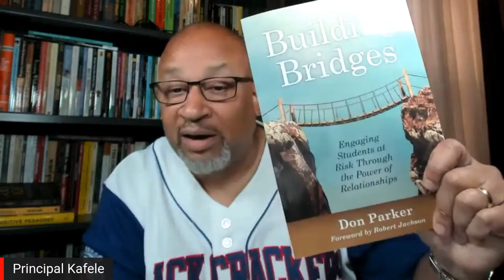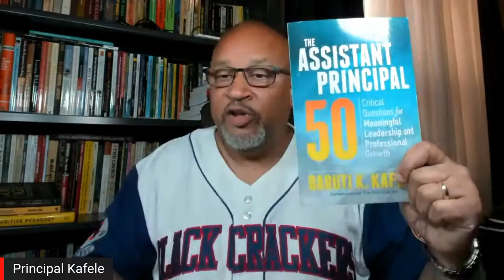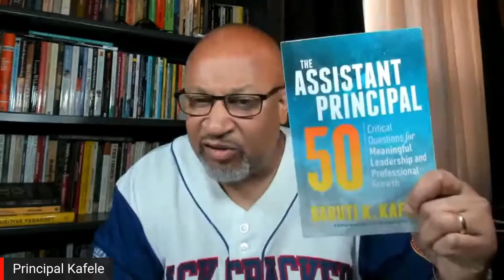Building Bridges Between Admin & Staff | Dr. Don Parker